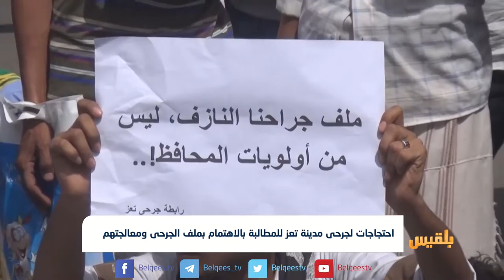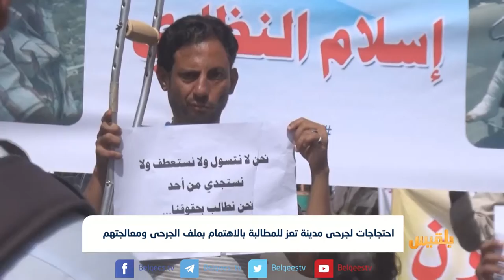تعز.. جرحى الحرب معاناة مستمرة وإهمال حكومي | تقرير: عبد الرقيب الأبارة